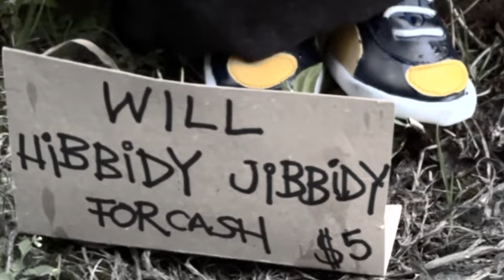FIVE DOLLAR DOWN AND OUT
Oh dear, silly little Deric. Fat Spaz actively mocks someone for reducing the price of their merch because its so bad and therefore completley devaluing it...unaware that dumb dumb deric as has done exactly the same thing!

My beautifuls! The RIPPOFFVERSE started off as a one off troll and on its own grew into the fun and bitey parody show you have now! Your messages and support have been GREAT -and are'nt we having the most fun on the internet right now!! Making the YouTube crybabies cry.

So pop on over to Patreon if you so wish, catch Trashcast only videos on ComicArtistProSecrets, grab some RIPPOFFVERSE MERCH...or just rock on over to Twitter and enjoy watching the laundry get aired!

You are all bloody marvellous! Go troll someone and make them cry!

Stay bitey.

-Mother Poppins x